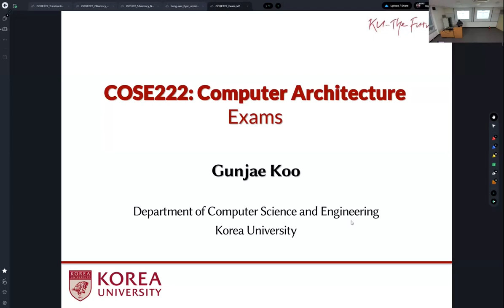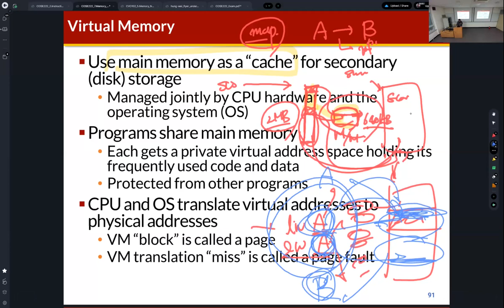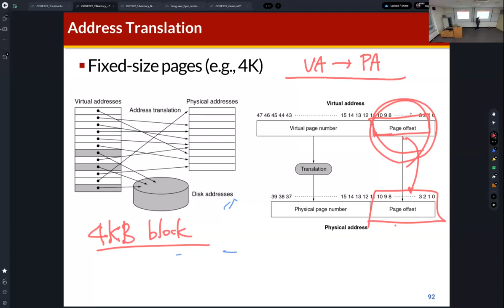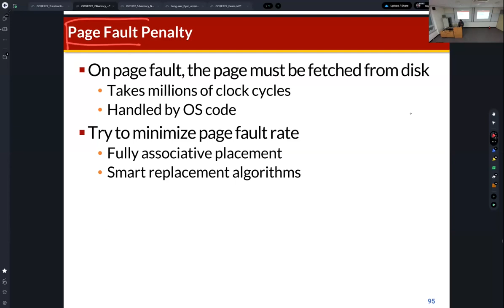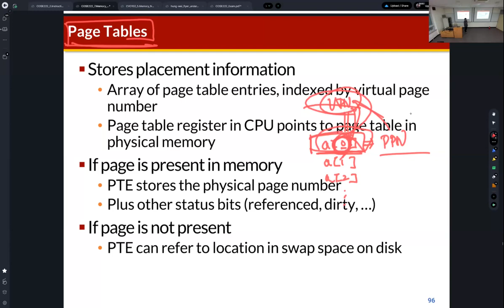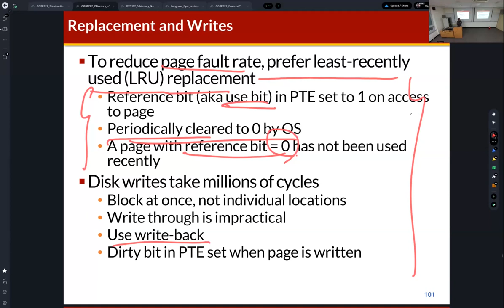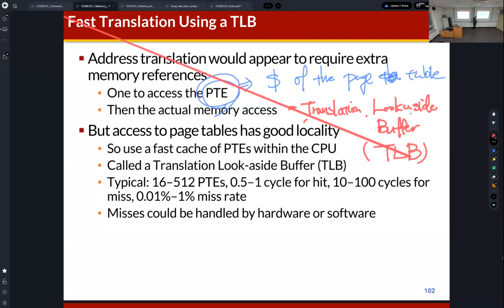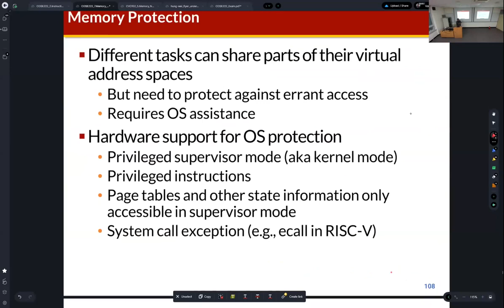COSE222 - Virtual Memory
Day 28 - Virtual Memory